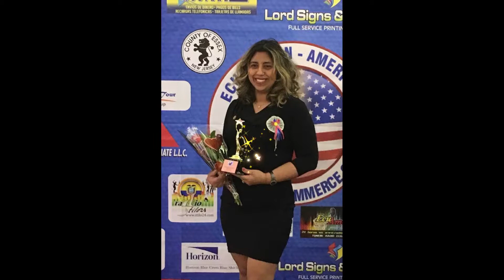2018 ROSEMARY PINO FOR COUNCIL OF CLIFTON - TV SPOT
► ROSEMARY PINO RUMBO A CONVERTIRSE EN LA PRIMERA CONCEJAL LATINA DE CLIFTON

* Hija de ecuatorianos nacida en Nueva York, espera contar con el apoyo de la comunidad este
* En el 2013, Rosemary se convirtió en la primera latina en ser elegida a una posición política en la Ciudad de Clifton como Comisionada de la Junta de Educación
CLIFTON, NOV. 3 – Nacida en el Bronx de padres ecuatorianos, Rosemary Pino es la propietaria de una residencia en la ciudad de Clifton, donde se ha establecido durante los últimos 25 años. Obtuvo su Licenciatura en Finanzas en la Universidad de Rutgers para luego laborar en la industria financiera por más de 10 años.

Rosemary más tarde cambió su enfoque y empezó a trabajar como Asesora de Carreras para el Centro del Departamento del Workforce (Fuerza Laboral) del Condado de Passaic, donde asistió a personas adultas y fue mentora de jóvenes para lograr entrenamiento laboral y de transición a la fuerza laboral.

Ahora, como instructora del Passaic County Community College y 32BJ, enseña varios cursos que incluyen E.S.L., G.E.D., y Sistemas de Oficina del Microsoft. Rosemary ha encontrado su pasión y vocación en trabajar con la comunidad hasta el punto que su visión se ha vuelto realidad cuando con uno de sus colegas estableció una organización sin ánimo de lucro para asistir a los jóvenes desafortunados en la comunidad.

ROSEMARY PINO FOR CLIFTON COUNCIL
Licenciada en Finanzas, Rosemary Pino, consiguió más de 9,000 votos cuando fue reelegida para la Junta de Educacion de Clifton. Este 6 de noviembre busca repetir esa hazana.

En el 2013, Rosemary se convirtió en la primera latina en ser elegida a una posición política en la Ciudad de Clifton como Comisionada de la Junta de Educación. Al presente, está sirviendo en su segundo período en dicho cargo al mismo tiempo que fue elegida por sus colegas para ocupar la posición de Vicepresidente de esa Junta. Durante su mandato, Pino ha trabajado constantemente con otros miembros de la Junta para asegurar que Clifton continúe proveyendo a los estudiantes una educación de alta calidad mientras se mantiene físicamente responsable.

Algunos logros de la Junta durante este período son:

Invertir $8 millones de dólares en mejoras capitales, entregar $3 millones de dólares para la seguridad de los niños, y asegurar que el presupuesto anual de la educación se mantenga bajo el 2% de lo asignado por los impuestos.
Impulsó un programa piloto en el distrito para proveer al de instructores para-profesionales asignados para cualquier aula del primer grado que exceda los 25 estudiantes. La implementación de este programa ha logrado solucionar los problemas de sobre exceso de estudiantes en el distrito que se confronta al nivel elemental.
Además de mantenerse muy involucrada en su comunidad, Pino también forma parte del Comité de Ética del Distrito XI y es la ex directora de Adopción del Condado de Passaic y de los Servicios de Adopción.

Rosemary reside en Clifton con su esposo, Eric, un plomero de profesión y emprendedor de su propio negocio.  Tienen ocho hijos, dos de los mismos son adoptados por medio del sistema de cuidado de adopción.

Su entrega a la comunidad al ser una servidora pública, y el dedicarse por completo a su familia, le ha permitido correr para el Concejo de la Ciudad de Clifton. Se ha comprometido a que Clifton sea incluso una mejor ciudad para vivir, trabajar y para que las futuras generaciones puedan tener a sus propias familias.

Por medio de muchas pruebas, tribulaciones y logros, Pino continúa viviendo bajo su lema “Los sueños se vuelven realidad para aquellos que trabajan mientras sueñan”.

Rosemary está muy agradecida de aquellos que la han apoyado durante sus elecciones y le han permitido convertirse en una voz de su comunidad. Espera que la sigan apoyando para su elección al Concejo Municipal de Clifton el 6 de Noviembre del 2018. Rosemary está incluida en la boleta #12.